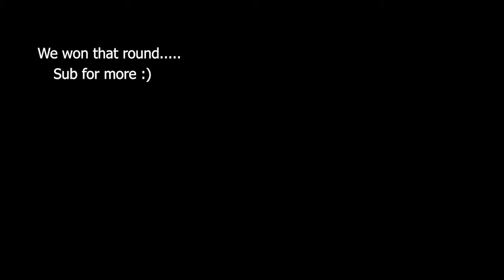Plays that only REAL gamers will understand | Valorant India funny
💻 PC Specs:
🌏 Processor: Intel® Core™ i5 8300H @2.3 Ghz
⚡️ RAM: 8 GB (2x 4GB DDR4)
🔥 Graphics Card: NVIDIA GeForce GTX 1050 4GB
🖱 Mouse: Logitech G402 Hyperion Fury
⌨ Keyboard: Ant Esports MK3000 Wired Mechanical Keyboard